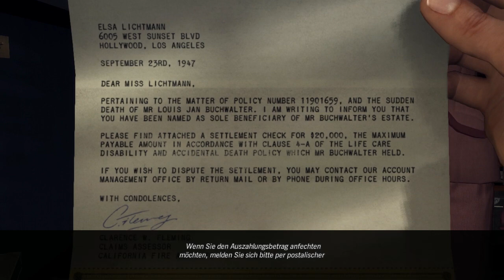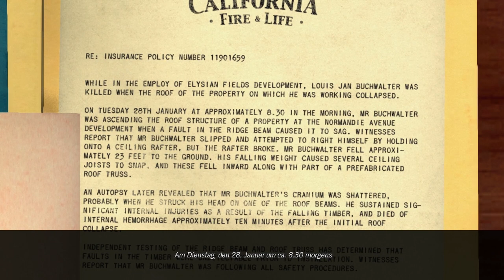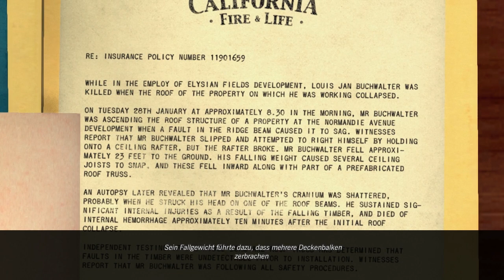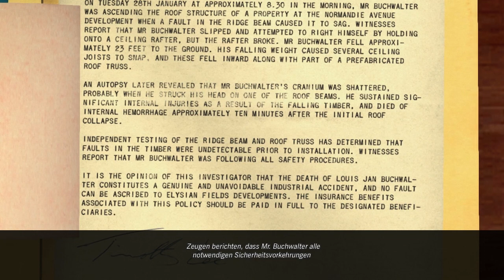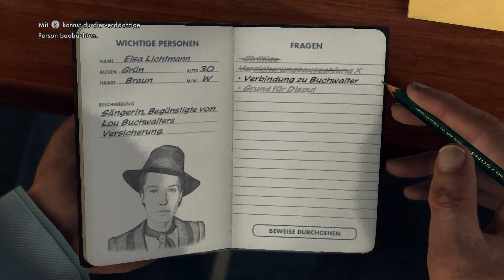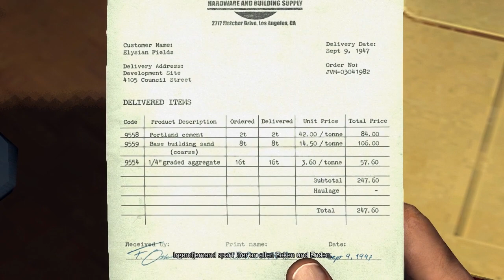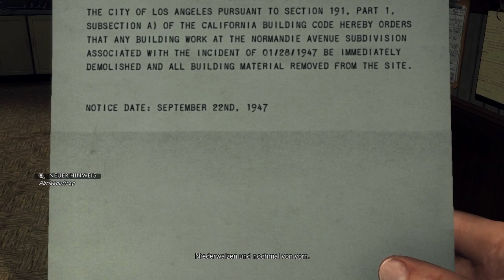L.A. NOIRE ♯069 Jack Kelso, Versicherungsfritze ✰Let's Play✰Action✰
✰ L.A. NOIRE ✰
Actionadventure von Team Bondi und Rockstar Games.

L.A. Noire ist ein Computerspiel, entwickelt von Team Bondi und veröffentlicht von Rockstar Games. Ursprünglich als Exklusivtitel für die PlayStation 3 angekündigt, erschien das Spiel auch für die Xbox 360 und PC. L.A. Noire wurde am 17. bzw. 20. Mai 2011 in den USA und Europa veröffentlicht, die PC-Version erschien am 11. November 2011. Das Spiel wurde circa fünf Millionen Mal verkauft.
Das Spiel spielt in Los Angeles im Jahre 1947 und überträgt dem Spieler die Aufgabe, eine Serie von Mordfällen zu untersuchen. Wie der Titel suggeriert, lebt das Spiel von Themen und den ästhetischen Elementen des Film noir -- ein Filmgenre der 1940er und 1950er Jahre, gekennzeichnet durch Verbrechen, düstere Bildgestaltung und entfremdete, verbitterte Charaktere. L.A. Noire nutzt Farbgebung als Hommage an den visuellen Stil des Film noir. Die Schauplätze der Nachkriegszeit bilden den Hintergrund für Handlungselemente wie Korruption und Drogen, die im Bezug zu Kriminalfilmen der 1940er Jahre stehen. Erwähnenswert ist der Einsatz der Echtzeitbeleuchtungstechnik der Firma Lightsprint, sowie die als Motionscan bezeichnete Technik von Depth Analysis, bei der die Mimiken von Schauspielern mit 32 Videokameras aufgezeichnet und digitalisiert wurden, um realistische Gesichtsausdrücke aus jedem Blickwinkel im Spiel zu ermöglichen. Das Datenvolumen, das dafür benötigt wurde, betrug bei L.A. Noire 300 Terabyte.